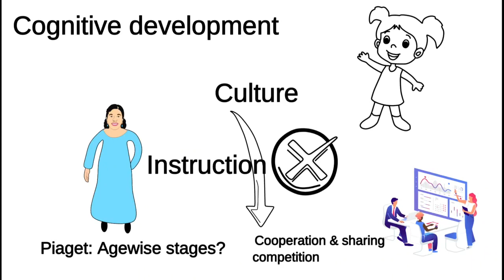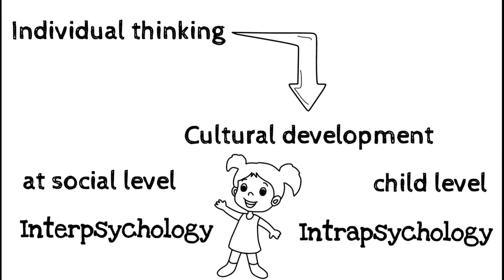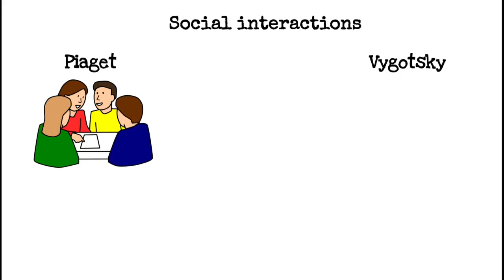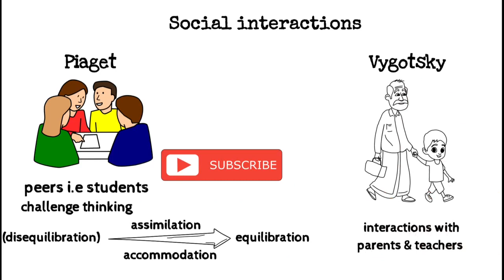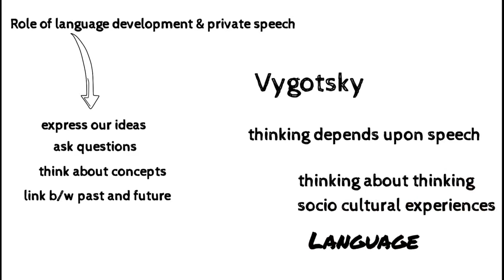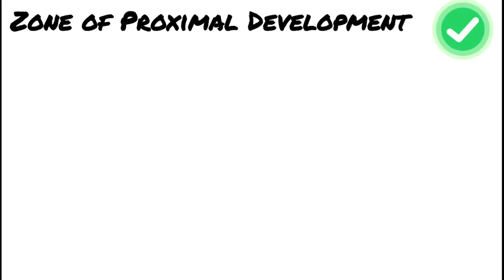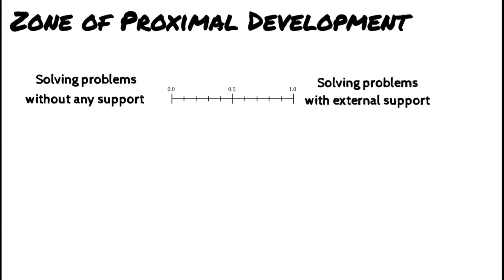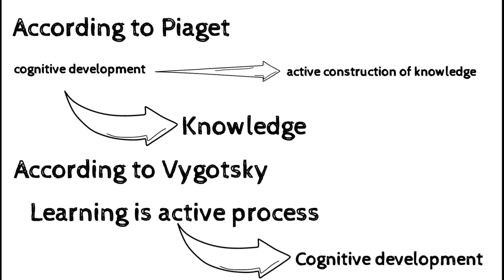Vygotsky's Socio-cultural theory in Urdu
In This video "socio culture theory by vygotsky" has been explained in Urdu / Hindi.
ایجوکیشنل سائکالوجی

lecturer education
SST federal
Headmaster / Headmistress
b. Ed, m. Ed. bachelor of education, master of education, pedagogy, PPSC, FPSC

Imtiaz Shahid